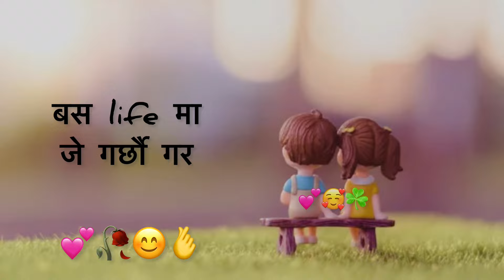Timi sanga Hajarau pal haru bitauna man x 💕🥰| Love Shayari | KarunaMgr